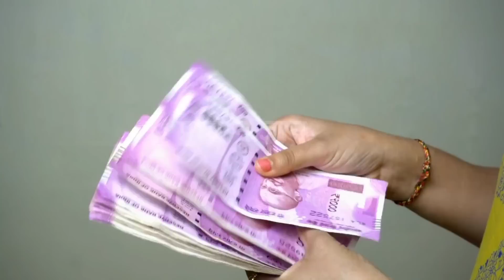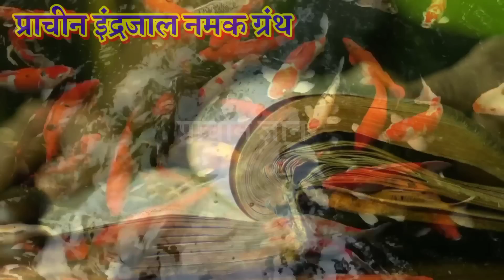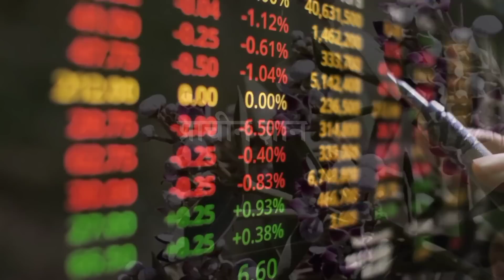मदार का ये 5 गुप्त तांत्रिक प्रयोग जो आज तक किसी ने नहीं बताया होगा//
मदार का ये 5 गुप्त तांत्रिक प्रयोग जो आज तक किसी ने नहीं बताया होगा// ✔️दोस्तो आप सभी लोगो के आत्म कल्याण एवं जनहित के लिए हमारे टीम द्वार prachin gyan store नाम की ऑनलाइन स्टोर बनाई गई है जिसमें आपको सस्ते दामों में दुर्लभ सिद्ध सामग्री, सिद्ध यंत्र, सिद्ध जड़ी बूटी, और धन प्राप्ति के अनेक वस्तु मिलेंगे, जो आपके जीवन को सुखमय बनायेगा
📌 यहां क्लिक कर हमारे स्टोर पर जाय 👇